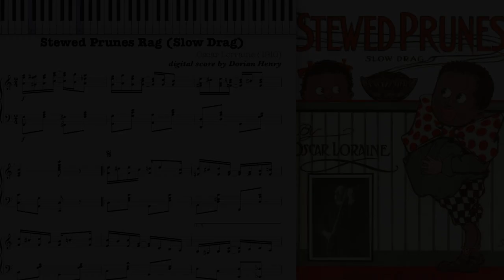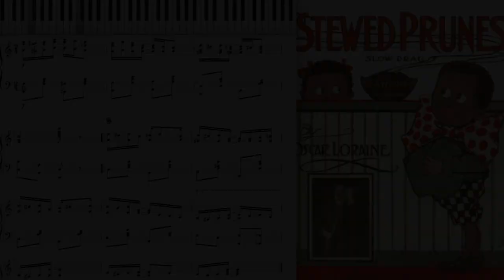Stewed Prunes Rag by Oscar Lorraine (1910, Slow Drag piano)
Stewed Prunes Rag (Slow Drag) by Oscar Lorraine or Loraine 1910